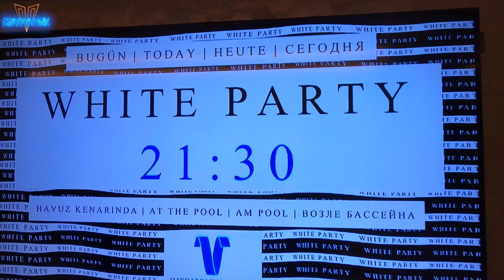7 Gün 24 Saat Haydarpasha Palace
Haydarpasha Palace'da harika vakit geçirdik. Ekim ayının sonuna doğru gitmemize rağmen gündüz güneş yakıyordu. Bir hafta orada kaldık sadece dönüş sabahı yağmura denk geldik. Deniz acayip tuzlu ve berrak değildi. Yazılacak çok şey olsa da anlatılmaz yaşanır bir tatil oldu...

Merhaba ben Mustafa Taş, 23 Yaşındayım, Sinema TV Mezunuyum. Ses tasarım asistanlığı yapıyorum. Keyifli içerikler üretmeye başladım. Bundan sonra sizlerle daha fazla etkileşimde bulunacağım.

MSTFSTONE